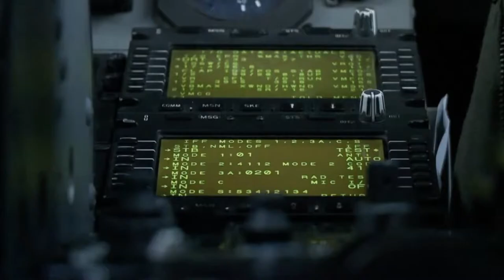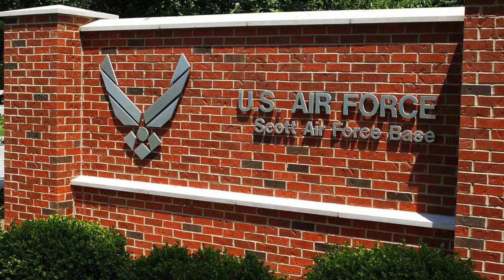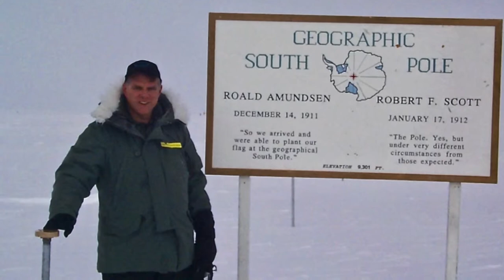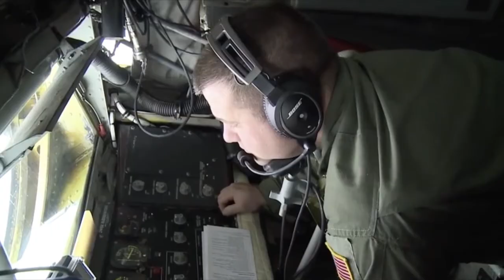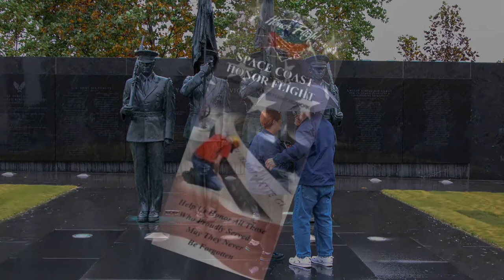Bill Welser - U.S. Air Force 1971-2004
- Bill Welser spent over 34 years in the U.S. Air Force, retiring in 2005 as a Lt. General. He served as Director of Operations and Logistics for U.S. Transportation Command, where he led operations supporting the response to 9/11.  He is the former President of Space Coast Honor Flight, Florida, and is now on the national board of the organization.  Bill is currently President of the Space Coast Honor Flight Board and under his leadership the program has expanded significantly, making it possible to honor hundreds of World War II, Korean War, and Vietnam Veterans by providing an opportunity for them to visit their monument in Washington D.C.
This video was produced by The Rowlinson Media Group, VERO BEACH, FL.